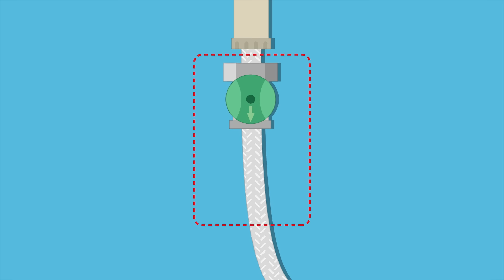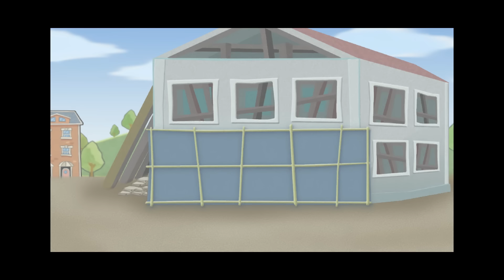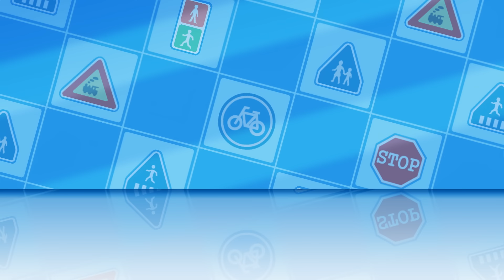蜜蜂们正在过来│变形警车珀利安全篇动画合集│儿童安全教育│安全故事│儿童动画│变形警车珀利TV